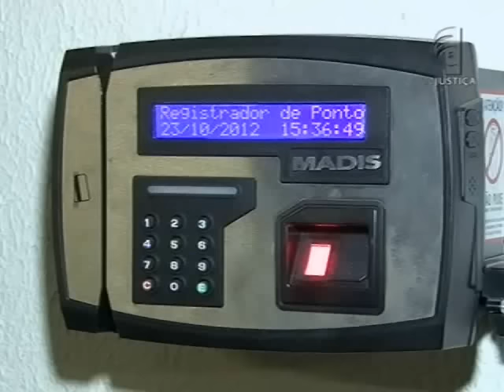Descanso Trabalho (13/07/16)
Em qualquer trabalho contínuo, com jornada de mais de 6 horas, é obrigatória a concessão de um intervalo para repouso ou alimentação. Entenda melhor o que diz a Consolidação das Leis do Trabalho (CLT) sobre o descanso durante o trabalho.